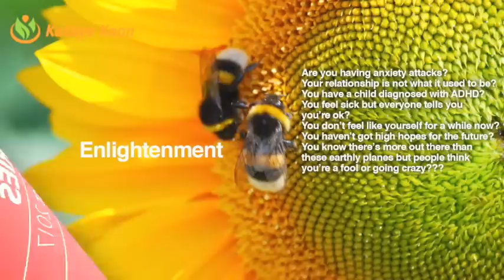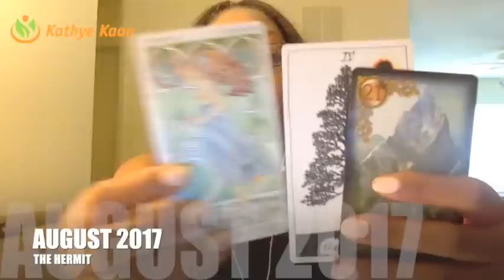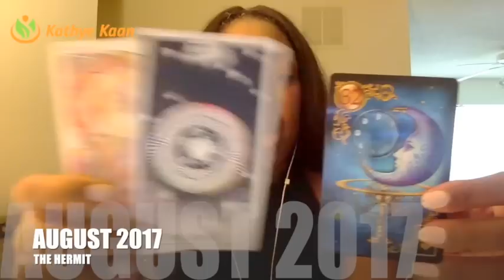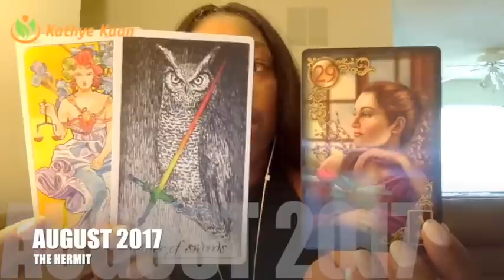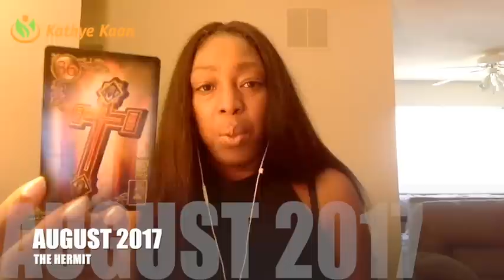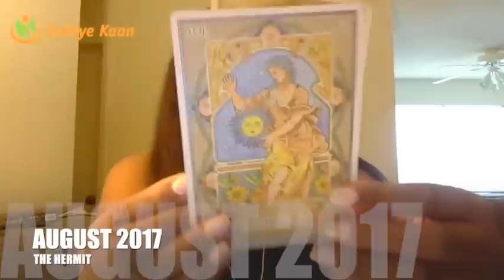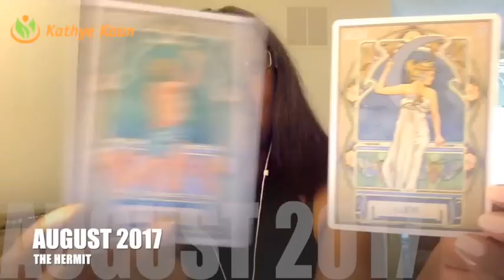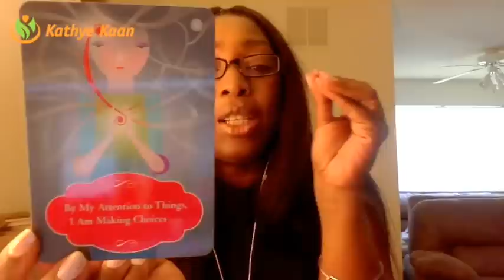ARIES AUGUST 2017 💝EXPECT CLARITY ALL BLOCKAGES ARE LIFTING UP